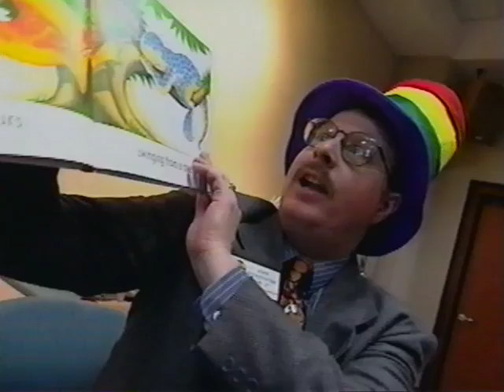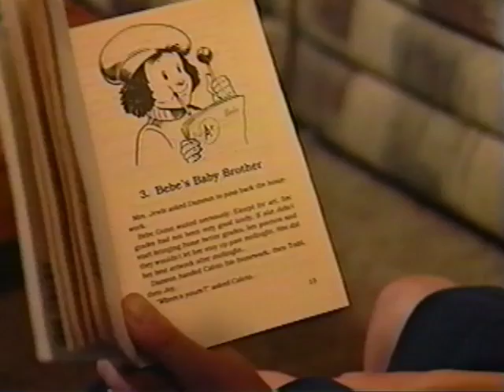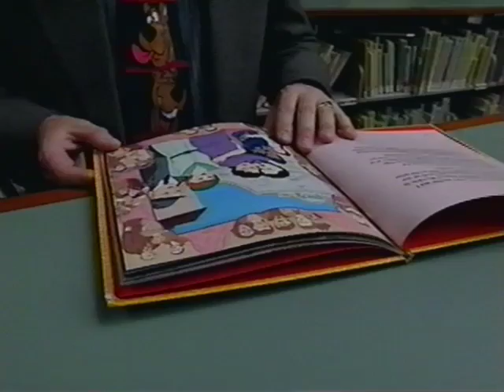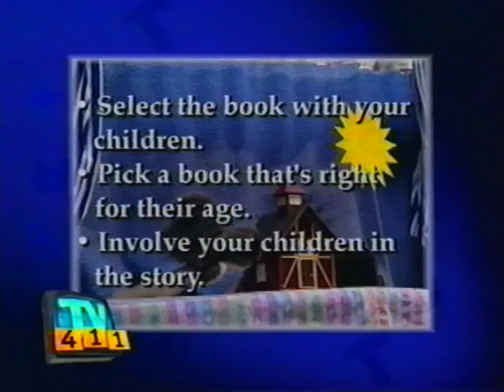John Zickefoose "Mr. Z" Discusses Learning to Read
ALMA Adult Literacy Media Alliance Milestones segment on Mr. Z Learning to Read
"A moving story about reading to your children told by a parent who is an adult learner."